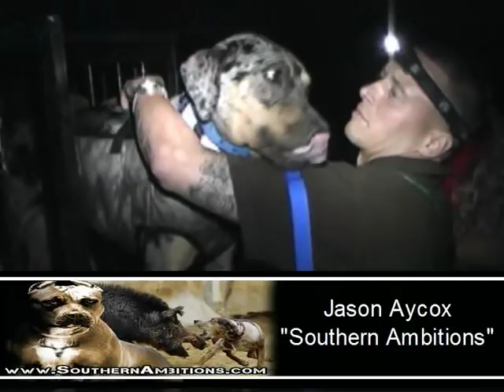Hog Hunting Diaries TV Show Trailer.mpg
Television series "Pilot" Trailier of 6 South Florida Hog Hunters on the same mission. Airing soon on the regional television networks